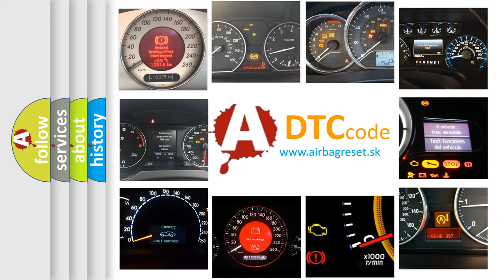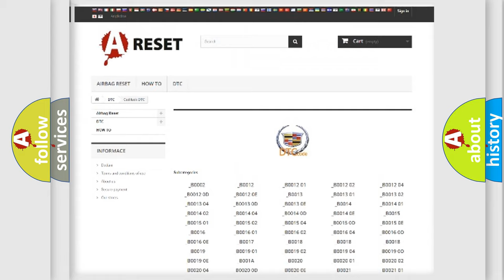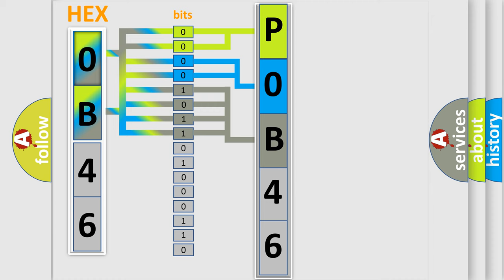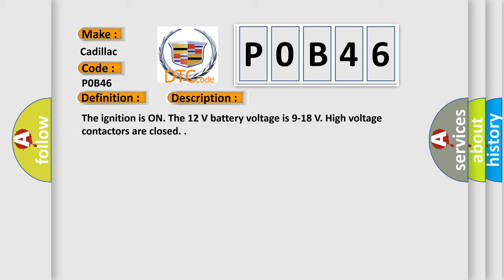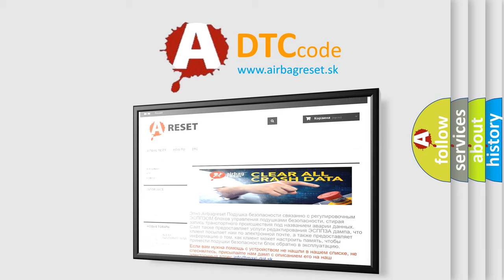DTC cadillac P0B46 Short Explanation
Contents:
0:21 Basic DTC analysis according to OBD2 protocol standard.
1:48 Insight into programming
2:58 A diagnostically understandable description of the Diagnostic Trouble Code
3:05 Basic error definition

Make:
Cadillac
Code:
P0B46
Definition:
Hybrid Battery 3 Circuit Performance
Description: